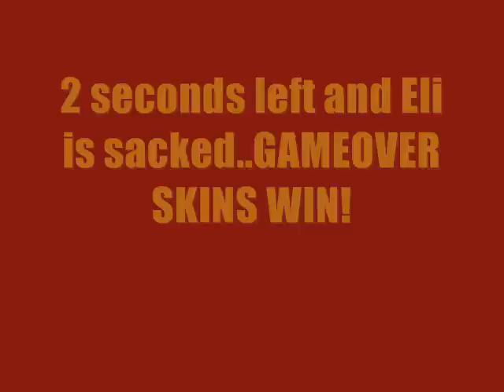Jason Campbell 2-minute Drill (Madden 10)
Campbell leads Washington to victory with his 2 minute drill..Madden Style!